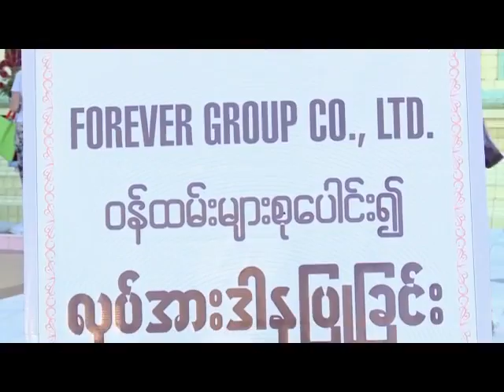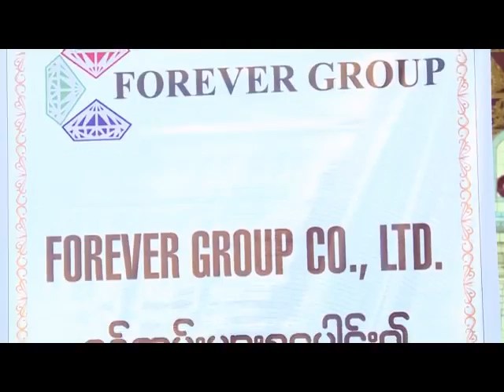ရန္ကုန္ျမင္ကြင္းက်ယ္ (၂.၉.၂၀၁၆)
ေႏြးေထြးေသာကမ္းလက္မ်ား